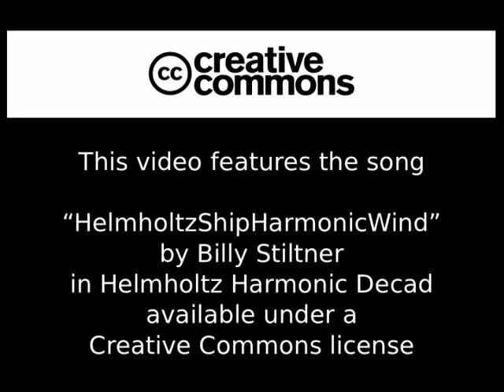HelmholtzShipHarmonicWind by Billy Stiltner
in Helmholtz Harmonic Decad

Created by sonification of BurningShip fractal orbits controlled by Pure Data Patch through ZynSubAddFX synth on Ubuntu equipped runned over by truck laptop